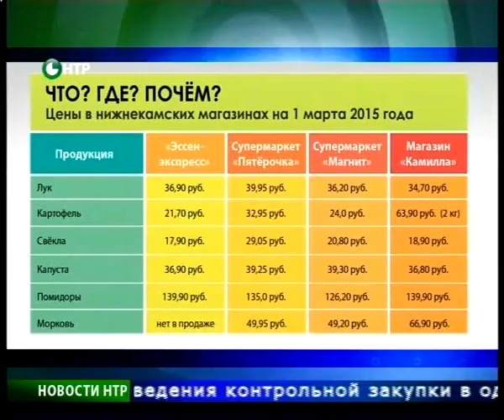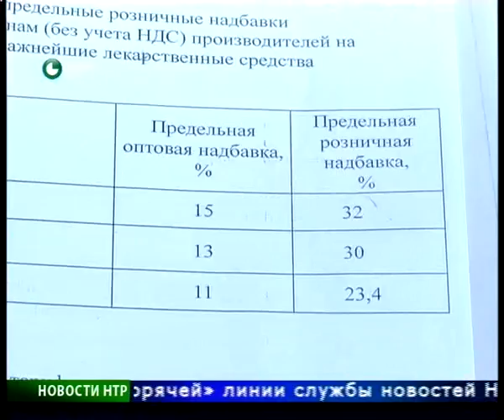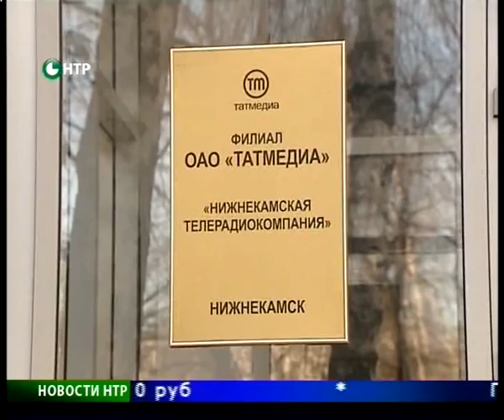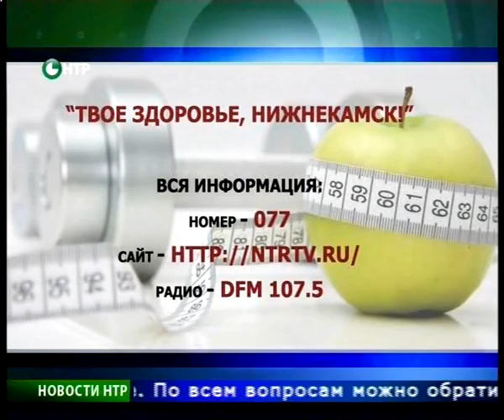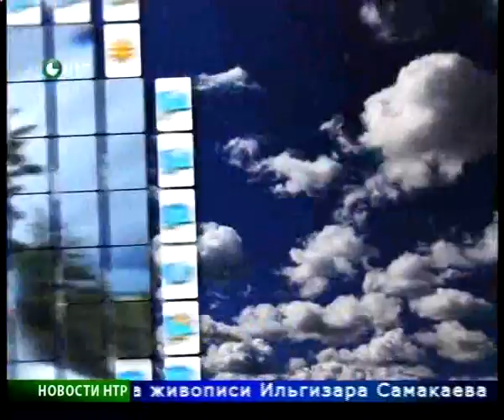Новости НТР. Эфир 4.03.2015 (Итоги).